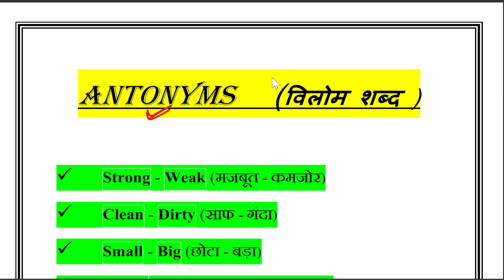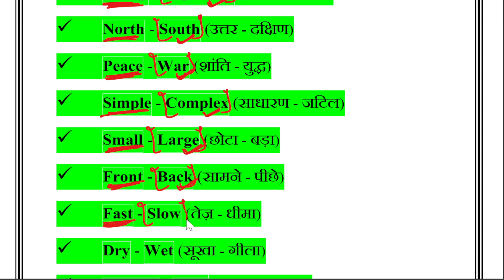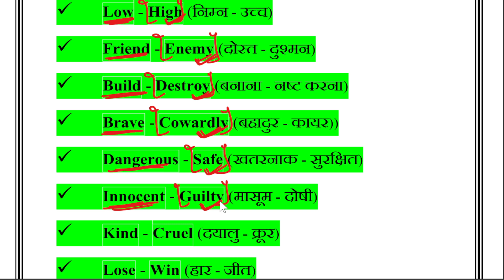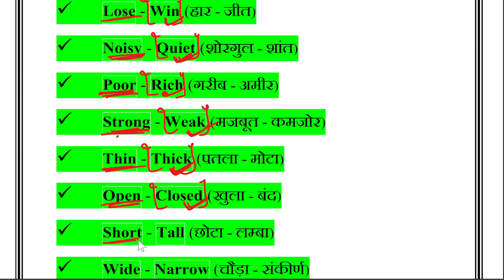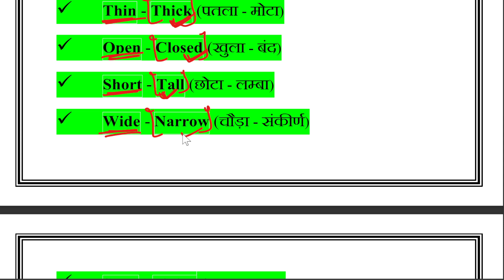Antonym || Word Meaning || Opposite Words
antonyms
species antonyms
english words
daily use vocabulary words in english
vocabulary words,words for daily use
daily use vocabulary
daily use words meaning,daily use words in english
50 daily use english words
daily use vocabulary words
words for daily use in english
30+ daily use english words 2023